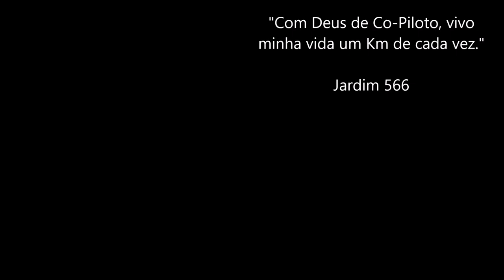Vamos descer a serra do Azeite? / Rodovia Regis Bittencourt